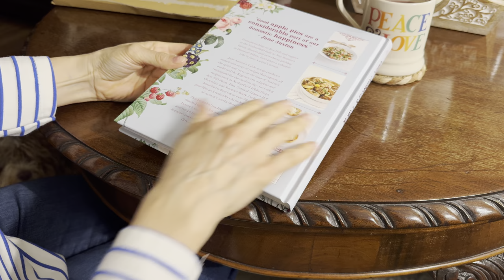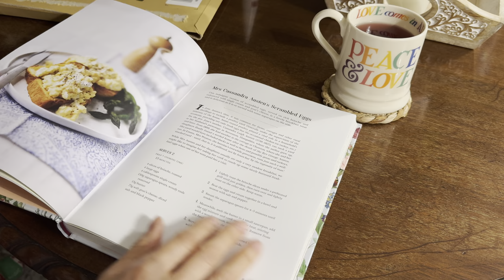FRIDAY ROUTINE ☕️CLASSIC CHICKEN PIE 🥧NEW RECIPE BOOK HAUL 📕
In today's video, I show you part of my Friday routine from the moment I wake up, go to work, and return home. It includes a delicious English recipe that I highly recommend.

Here are the ingredients: Take note 📝

900g boneless chicken thighs
One large onion
One garlic clove
Two bay leaves
Stock cube (optional)
Two cups of milk
One cup of water
Two tablespoons of flour
50g butter
Two large leeks
Cooking cream
One sheet of puff pastry

And to help me grow, sharing would be greatly appreciated.

Recording gear used:

Wireless mic: Me the Rode